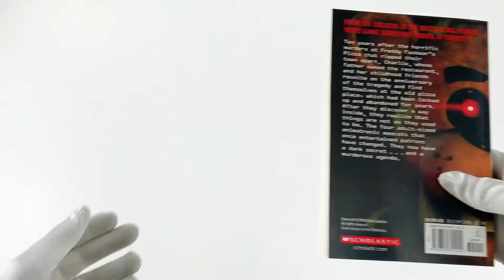Five Nights at Freddy 3 Books Set - The Fourth Closet, The Twisted Closet, The Silver Eyes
Description:

Five Nights at Freddys 3 Book Set

The Silver Eyes

Ten years after the horrific murders at Freddy Fazbear's Pizza that ripped their town apart; Charlie; whose father owned the restaurant; and her childhood friends reunite on the anniversary of the tragedy and find themselves at the old pizza place which had been locked up and abandoned for years. After they discover a way inside; they realize that things are not as they used to be.

The Twisted Ones

The highly anticipated sequel to the bestselling Five Nights at Freddy's: The Silver Eyes. It's been a year since the horrific events at Freddy Fazbear's Pizza; and Charlie is just trying to move on. Even with the excitement of a new school and a fresh start; she's still haunted by nightmares of a masked murderer and four gruesome animatronic puppets.

The Fourth Closet

The pulse-pounding conclusion to the bestselling trilogy. What really happened to Charlie? It's the question that John can't seem to shake; along with the nightmares of Charlie's seeming death and miraculous reappearance. John just wants to forget the whole terrifying saga of Freddy Fazbear's Pizza; but the past isn't so easily buried. Almost twelve years after the horrific murders at Freddy's; there's a new animatronic pizzeria opening in Hurricane; along with new rash of kidnappings that feel all too familiar.